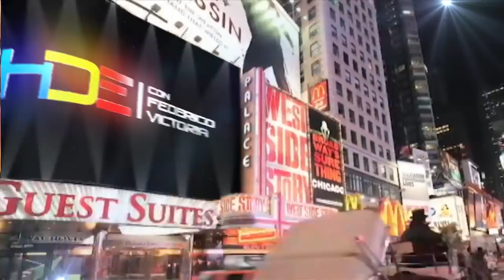Daniela Tamayo en Hombres de Éxito